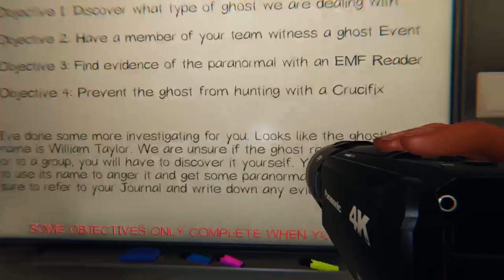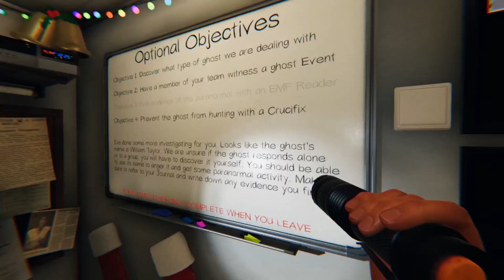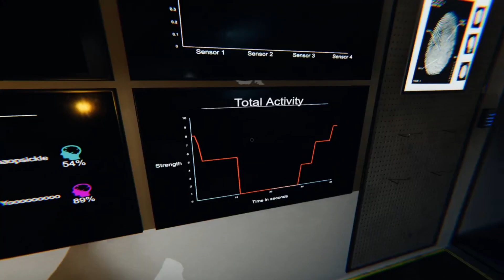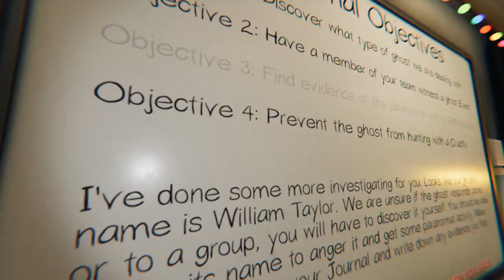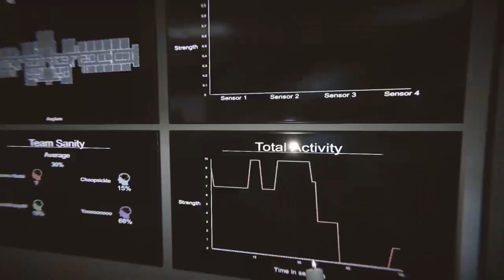RISE OF THE CUP LORDS - Phasmophobia w/ The Boys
Welcome to a long ass episode of phas! in this part we easily find the ghost, however in our greed to gain money two of us die, and become the cuplords for the rest of the game! enjoy!